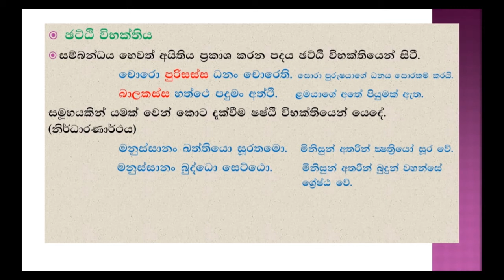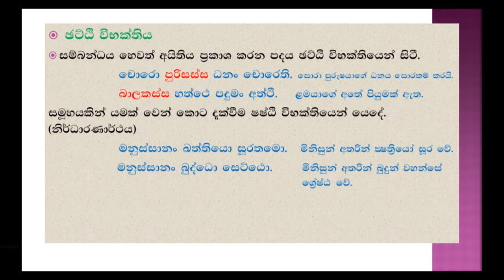පාලි නාම විභක්ති 5 කොටස (පඤ්චමී විභක්තිය) 2019-11-21